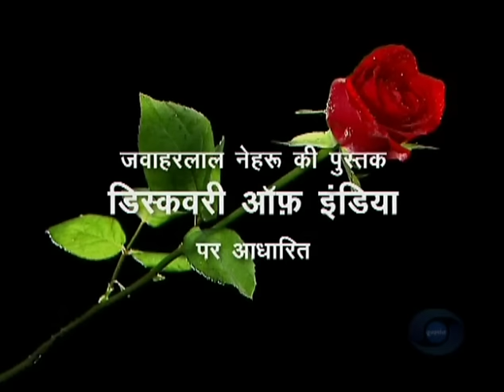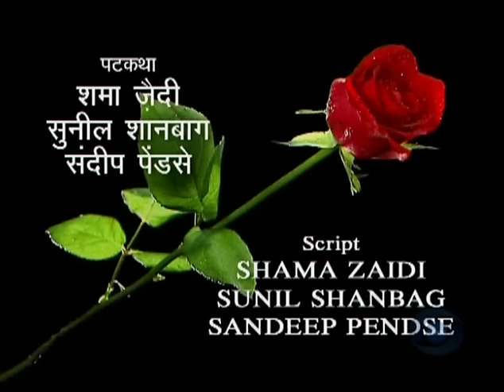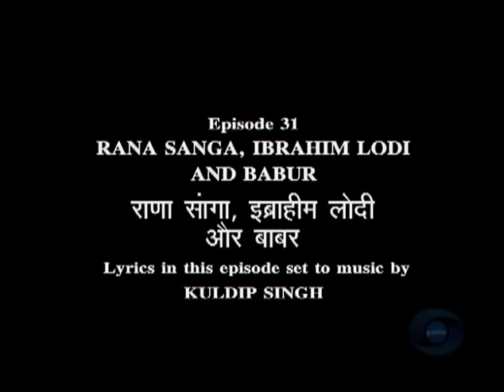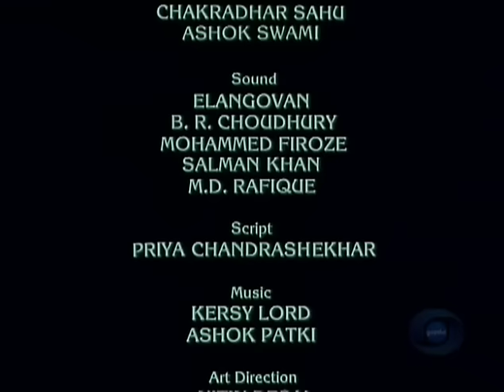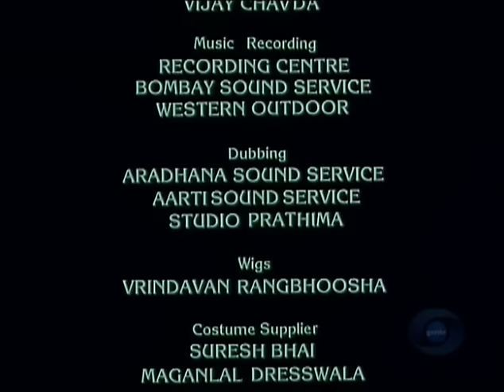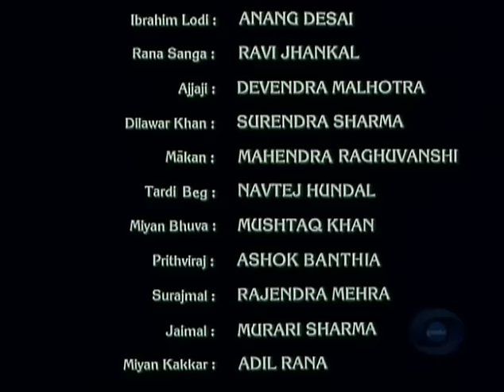Bharat Ek Khoj 31: Rana Sanga, Ibrahim Lodi and Babur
Episode 31: Rana Sanga, Ibrahim Lodi and Babur

With Lalit Tiwari as Babur, Anang Desai as Ibrahim Lodi, Ravi Jhankal as Rana Sanga, Devendra Malhotra as Ajjaji, Surender Sharma as Dilawar Khan, Mahendra Raghuvanshi as Makan, Navtej Hundal as Tardi Beg, Ashok Banthia as Prithviraj, and Adil Rana as Miyan Kakkar. Playback by Murlidhar and Jasvinder Singh. Songs composed by Kuldip Singh.

As Nehru observes, while Vijaynagar was flourishing in the south and the petty sultanates reigned in Delhi in the 14th and 15th centuries, there were individual strongholds of Orissa, Bengal and Awadh in the east, and Gujarat, Malwa and Rajasthan in the west. In the and Babur north, however, the Turkish, Afghan and Moghul conquests resulted in rapid development of India’s contacts with Central and Western Asia. Babur, a prince of the Timurind line, established himself on the throne of Delhi in 1526 and his frank diary Babur-Nama remains a graphic guide to his tempestuous times in India.

Under Rana Kumbha of Mewar, the great plateau of capital Chittor was fortified. Drawing upon James Tod’s Annal and Antiquities of Rajasthan, the curtain opens on Mewar where the princes Prithviraj, Jaimal and Sangram Singha (later Rana Sanga), sons of King Raimal, are seen heading for a remote-dwelling Yogin to foretell their royal destiny. With the prophecy favouring Rana Sanga, the braggart Prithviraj eliminates Jaimal and attacks and injures Rana Sanga. Prithviraj is consequently banished from the kingdom, yielding the throne to Rana Sanga. Even with a single hand and a single leg, Rana Sanga is fiercely patriotic and contemplates power beyond Ibrahim Lodi in Delhi by inviting Babur.

Babur, on receiving the missive from Rana Sanga, launches his successful bid in 1525 with a highly mobile force and with the new gunpowder technology. There have been terminal rivalries after the death of the powerful king Sikander Lodi, amidst his son and successor Ibrahim Lodi in Delhi and his sibling in Jaunpur. In 1526, Babur’s army meets Ibrahim Lodi’s troops with the latter’s advantage of 10:1 at Panipat and wins through a superior strategy by attacking on the two flanks as well as from behind, turning the enemy’s bulk into his disadvantage.

Rana Sanga, who had encouraged Babur to invade, simply hoped for a Lodi rout and then a Mughal withdrawal, leaving the coast clear for his own ambitions. As the song of Guru Nanak conveys, Babur’s final coming to India was a matter of moral degradation for India. He moves out to give battle, amidst unfavourable soothsaying, defection of forts and a desertion of Indian recruits. He turns on the Rajputs, though much superior in number, at Khanua and has a fiercely-contested fight, relying, on semi-fortified arrangement of ditches and chained carts interspersed with artillery and matchlock-men. According to Tod’s Annals, defeat results from treachery, making Sanga retreat and leaving the Mughals supreme in the heartland of North India.

After winning his spurs at Panipat and Khanua, Babur sends Humayun, his favourite eldest son and designated heir, to Afghanistan. When told that Humayun is ill, he offers his own life and takes to bed, never to get up again. He is buried in his favourite garden in Kabul.

Producer Doordarshan
Language Hindi

Credits